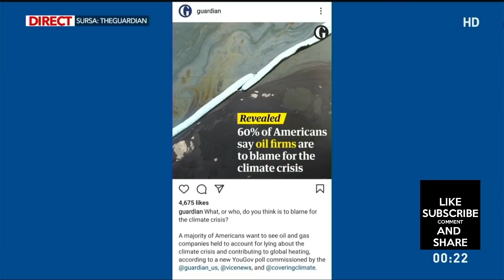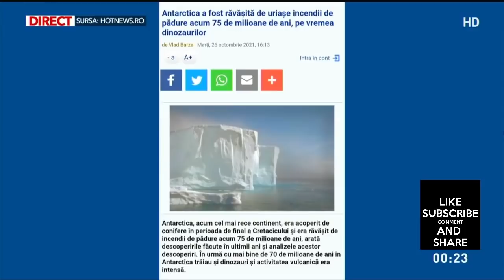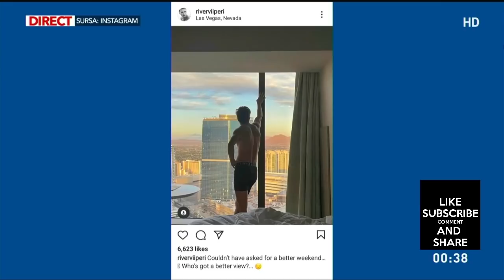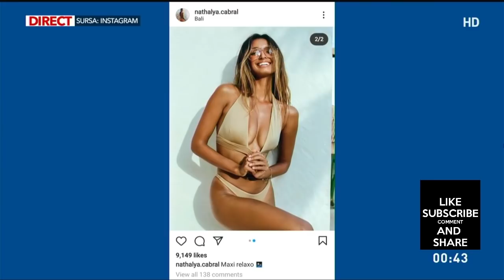IN GURA PRESEI 27 OCTOMBRIE 2021 MIERCURI